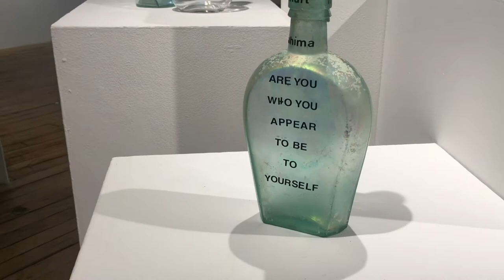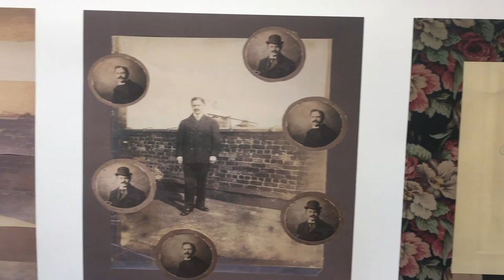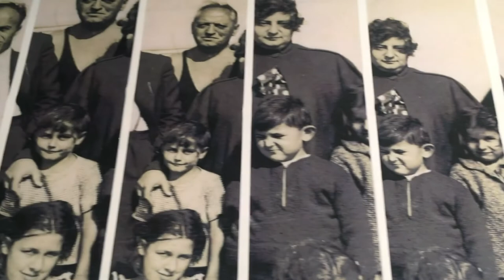Carter Burden Gallery's March Exhibition: Virtual Walkthrough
Seeing Through: Sandi Daniel, Ellen Denuto, Etta Ehrlich, & Laurel Marx
Hasidim on the Beach: Judy Mauer
On the Wall: Bloodlines: Ellen Wallenstein